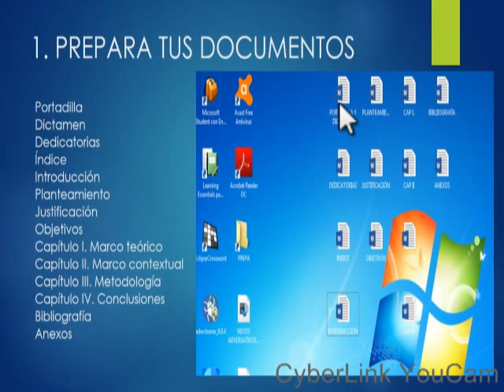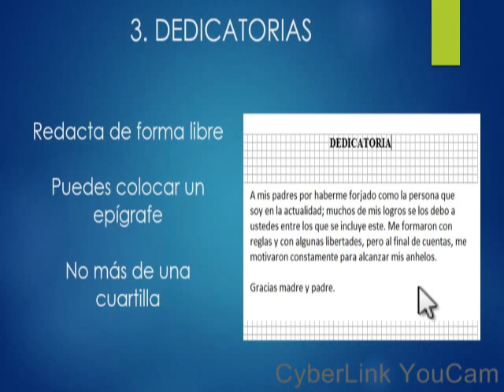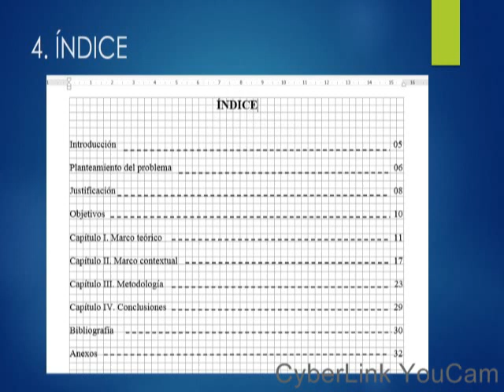COMO ARMAR LA TESINA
Breve guía para los toques finales del proyecto semestral.